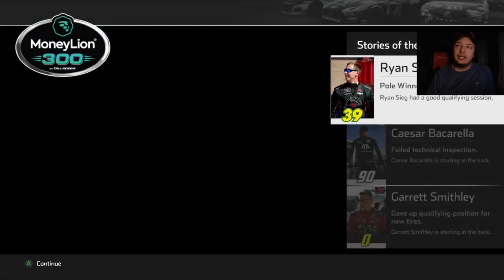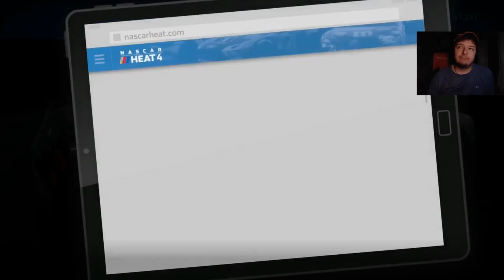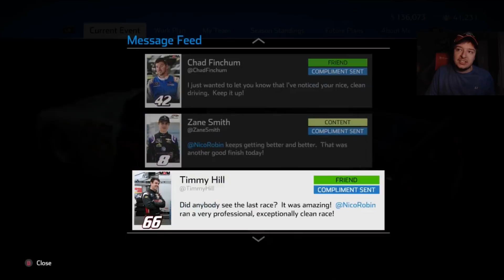(Look Out We Got Speed At Dega!) NASCAR Heat 4 Career Mode Part #42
Tier 1
Corey Hadzega
Lance Preston

John Mack
SimRacer2001
Mathew Hall
Simon Maynard

Tier 3

Dale Reynolds

Ronnie Lazzarine
Day500champ15
Nascarnumbersite.org
Bailey Carrier
Shawn Hammel